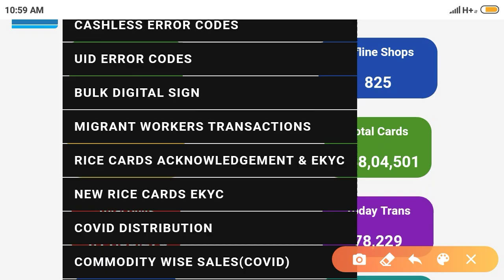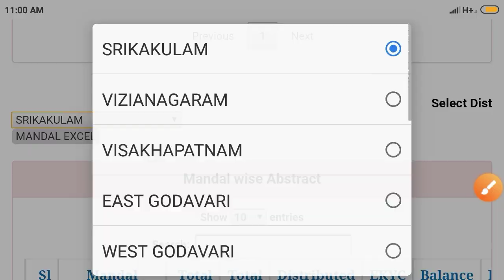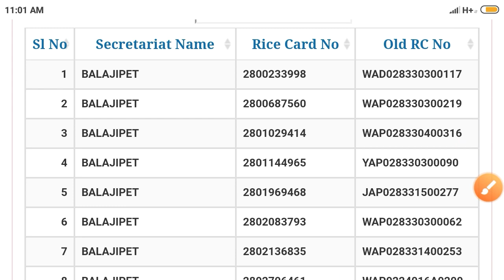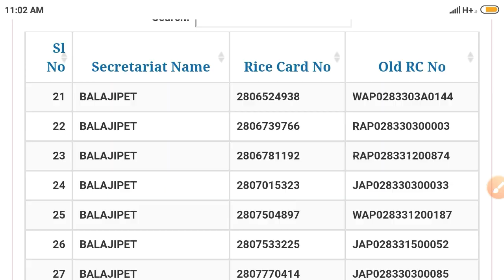How To Check New Ration Card Status - Ap New Ration Card Status Check Online - Ap New Rice Card 2020